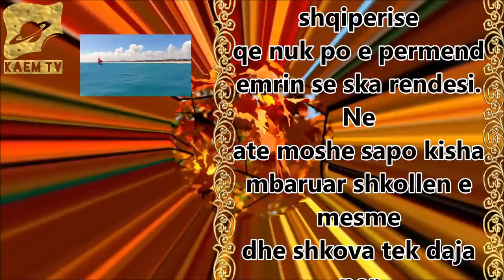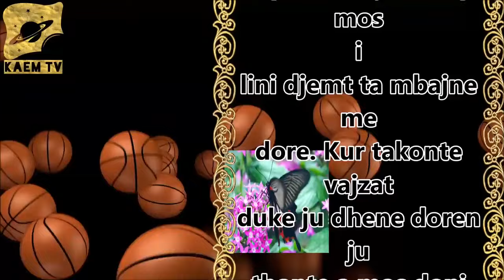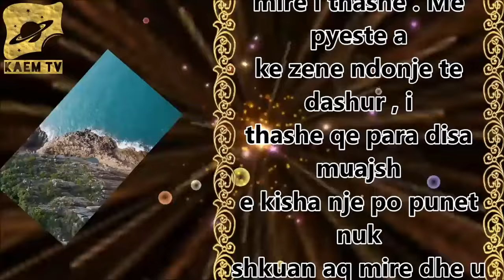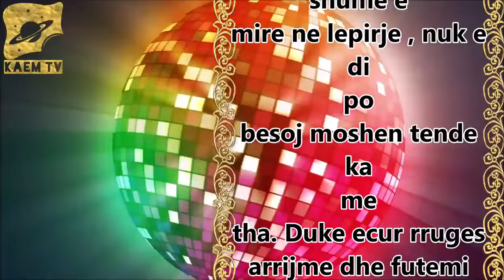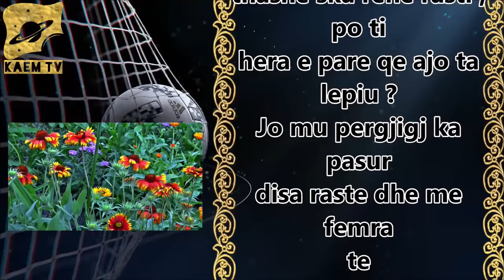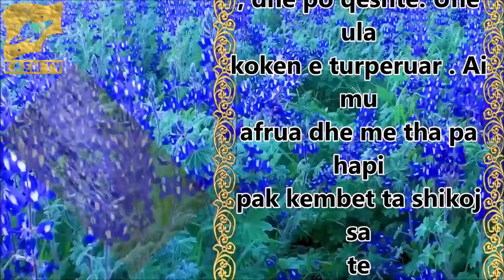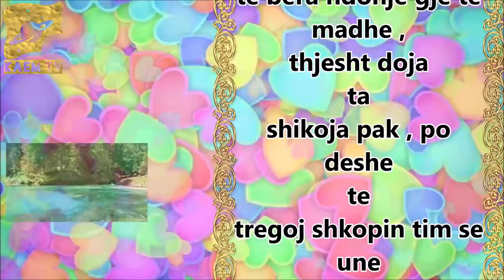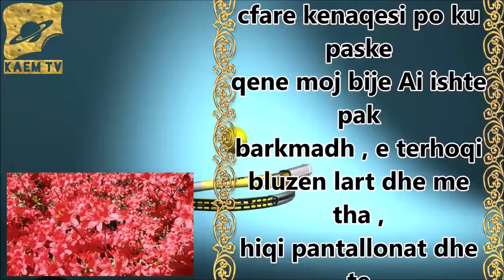Ja si e kishte k arin Plaku 68 Vjec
Gjyshi im eshte 68 Vjecar dhe eshte njeri shume i mire i ndihmon gjithe Fshatit me gjerat qe ka